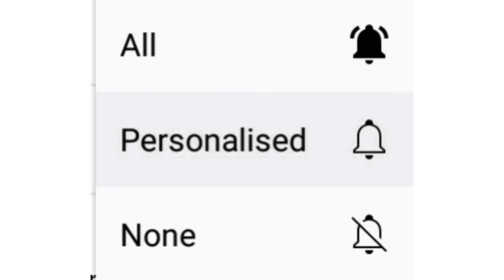TOPHITLANKA STUDIO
Introduction of channel